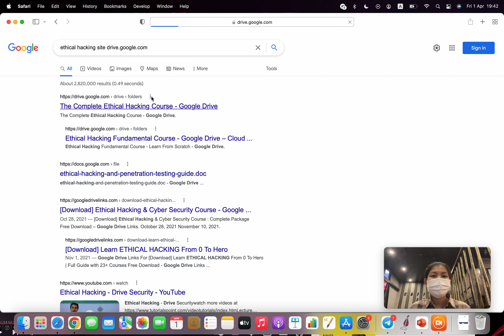Tips of searching